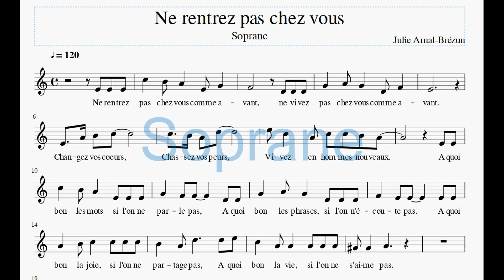J.A.B. | Ne rentrez pas chez vous comme avant - 4 voix (mélodie)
Chorale Inter-scouts de Paris
Chant : Ne rentrez pas chez vous comme avant
Tessiture : Tutti, Soprane, Alto, Ténor, Basse

Paroles :

R. Ne rentrez pas chez vous comme avant
Ne vivez pas chez vous comme avant
Changez vos cœurs, cassez vos peurs
Vivez en hommes nouveaux !

1. A quoi bon les mots, si l’on n’entend pas,
A quoi bon les phrases, si l’on n’écoute pas,
A quoi bon la joie, si l’on ne partage pas,
A quoi bon la vie, si l’on n’aime pas ?

2. Pourquoi une chanson si l’on ne chante pas,
Pourquoi l’espérance si l’on n’y croit pas,
Pourquoi l’amitié si l’on n’accueille pas,
Pourquoi dire l’amour si l’on n’agit pas ?

3. Je vais repartir, je veux te prier,
Je vais repartir et je veux t’écouter,
Je vais repartir et je veux te chanter,
Je vais repartir, je veux t’annoncer.